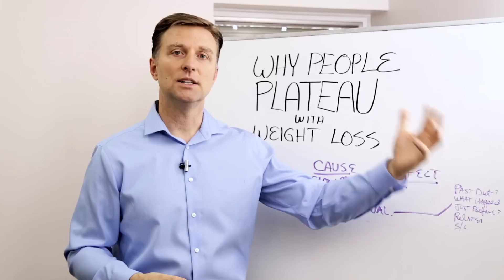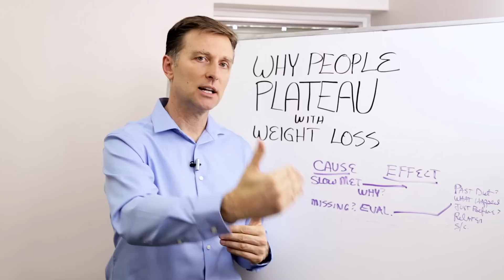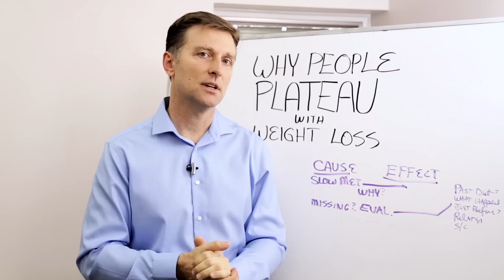Why People Plateau with Weight Loss – Dr. Berg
Are you experiencing a weight loss plateau? Here’s why!

Timestamps
0:00 Introduction: why people plateau
1:48 The first questions to ask
5:42 Symptoms of insulin resistance
6:49 Take my evaluation quiz

In this video, we’re going to talk about why people plateau with weight loss.

It’s important to evaluate and assess the entire body before you begin making changes to your weight loss program after you hit a plateau.

Many things can cause you to stop losing weight:
• Health conditions
• Food choices
• Stress levels
• Injuries
• Poor sleep
• Overtraining
• Thyroid conditions
• High estrogen
• Liver or gallbladder issues
• Insulin resistance

Always ask yourself, when did the problem start?

When did you hit a weight plateau? Was it right after a stressful event? Maybe you recently changed something in your diet or were diagnosed with a health condition. Look into these areas first to find out why you might be experiencing a weight plateau.

Stress events can trigger autoimmune diseases, high cortisol, and many other health issues.

Healthy Keto is the best diet for losing weight and getting healthy—especially if you have insulin resistance.

The symptoms of insulin resistance are:
• Not feeling satisfied after eating
• Fatigue
• Tiredness after eating
• Craving sweets
• Feeling hungry between meals
• History of eating sugar and carbs

I hope this helped explain why people plateau with weight loss.